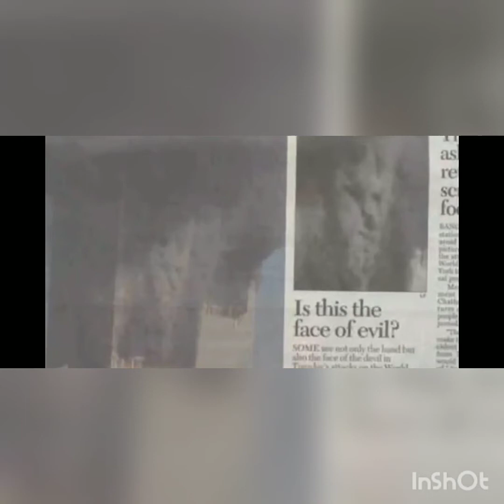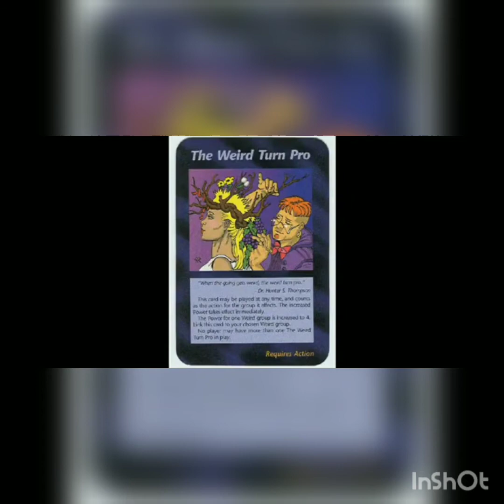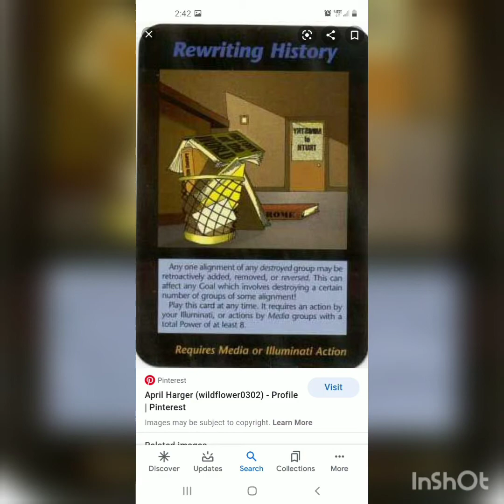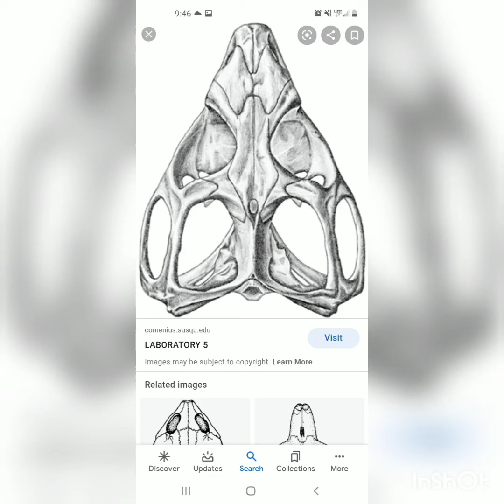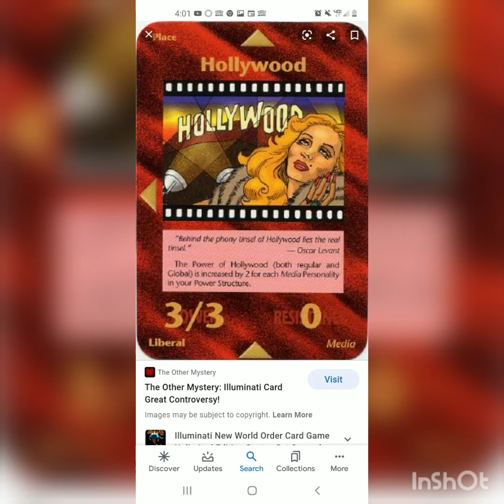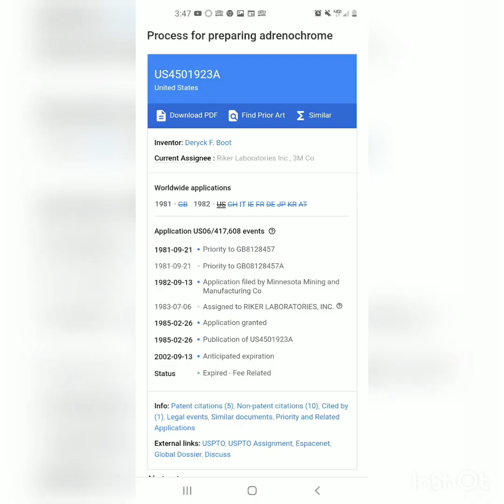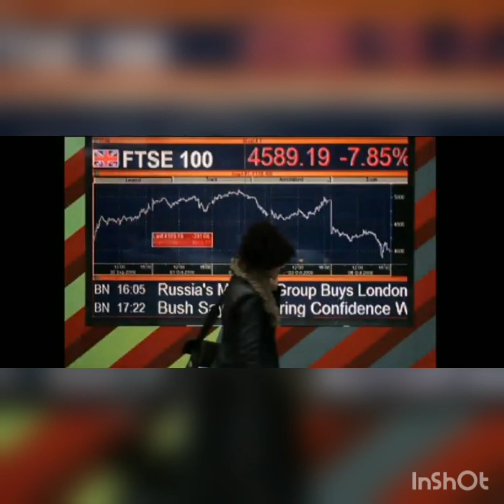Illuminati card game plan exposed